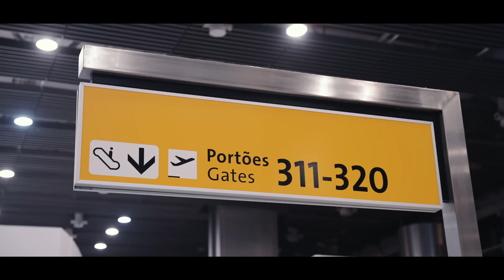CHEGAMOS EM VEGAS!! polícia barrou*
O Time #1 da América Latina chegou em Vegas e após enfrentar horas de voo, chegou a hora de encaras a fiscalização na imigração americana, onde aquilo que um atleta de bodybuilding carrega muitas vezes causa algum problema. Confira o primeiro capítulo da saga em Vegas.

Bem-vindo à IntegralTV.